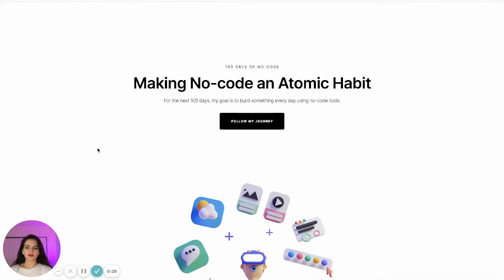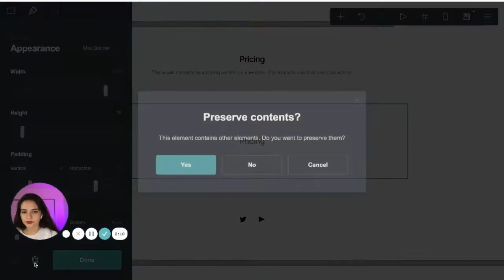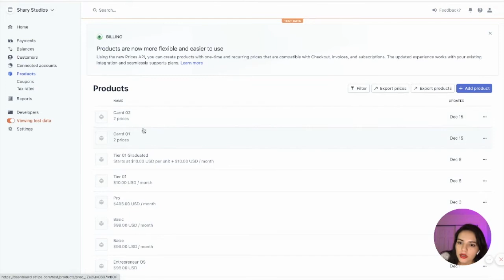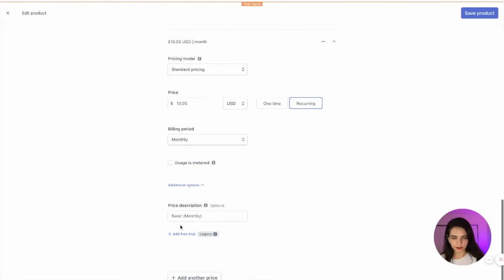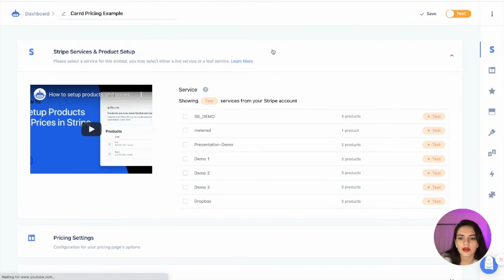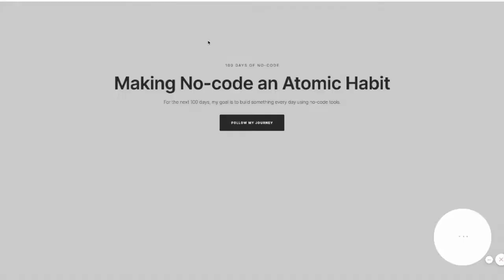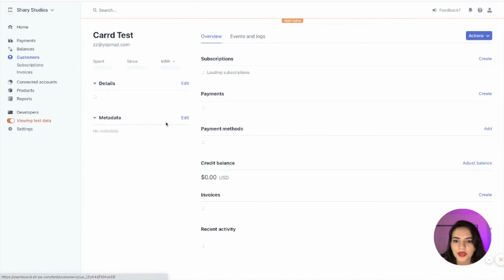How to Embed a Live Pricing Page on Carrd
In this video, we review how you can take advantage of the embed feature on Carrd to display a live pricing page for your services.